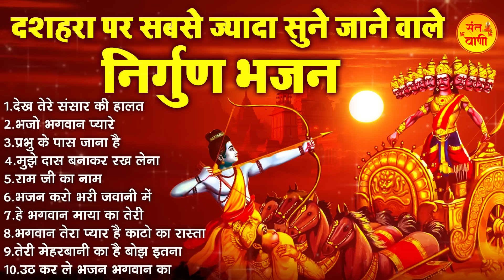दशहरा पर सबसे ज्यादा सुने जाने वाले निर्गुण भजन | Nonstop Nirgun Bhajan | Nirgun Songs 2024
Top 10 nirgun bhajan, Nirgun bhakti geet, Nirgun bhajan song, Nirgun gana

1615-JKB_DVT_24